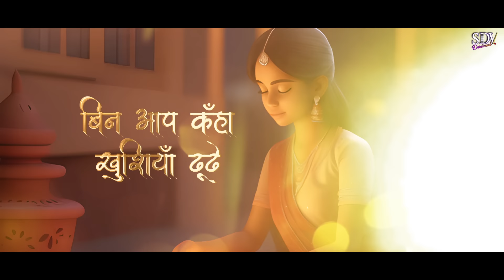Rama Kab Aaoge | रामा कब आओगे | rambhajan | Kanchhan Srivas | SDV Devotional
"Immerse yourself in the divine journey with the devotional song 'Rama Kab Aaoge,' where the soulful voice of Kanchhan Srivas, accompanied by Nehal Sharma's enchanting composition and Santosh Tiwari's heartfelt lyrics, guides you on a spiritual odyssey.

Producer - Sadhvi Bhatt & Mukesh Mishra
Label - @sdvdevotional

Singer - Kanchhan Srivas
Composer - Nehal Sharma
Lyrics - Santosh Tiwari
Music Producer - Nehal Sharma
Mix & Master - Arvind Sonu

Vocals Dubbed at Neo Studio by Pranjal Bora
Lyrical Video - Richy
Poster - Rudra Media

Rama Kab Aaoge Awadhpuri
Sab Raah Takein Tore Aavan Ki
Nis Din Naino Se Neer Bahe
Kab Pyaas Bujhegi Nainan ki

Antara 1:-

Tum Bin Suni Hai Nagar Gali
Murjhaye Hain Har Phool Kali

Tum Bin Suni Har Nagar Gali

Shringaar Kiye Barson Beete
Tum Bin Nahi Aas Hai Darpan Ki

Antara 2:-
Tum Bin Tyohar Hain Pheeke Pade
Bin Aap Kahan Khushiyan Dhundhe

Jaise Tann Se Pran Nikal Jaaye
Wohi Haal Huyi Hai Ayodhya Ki